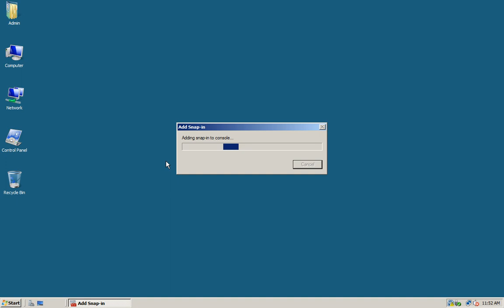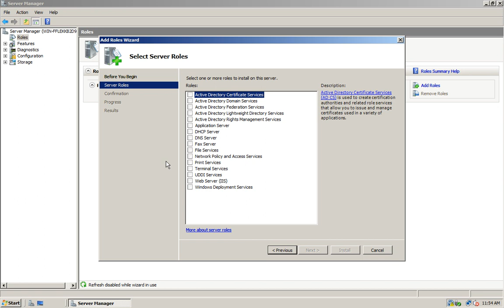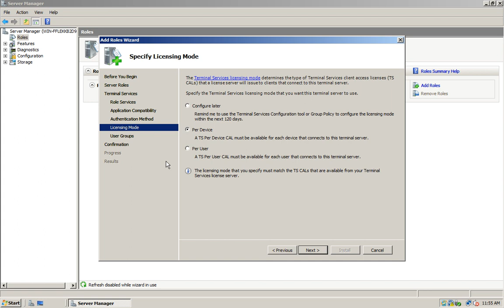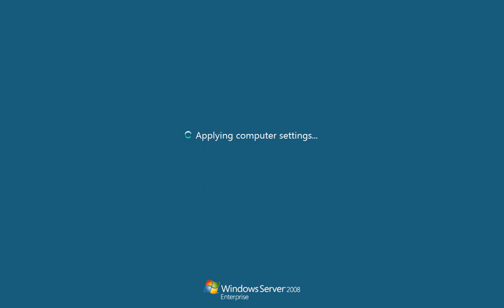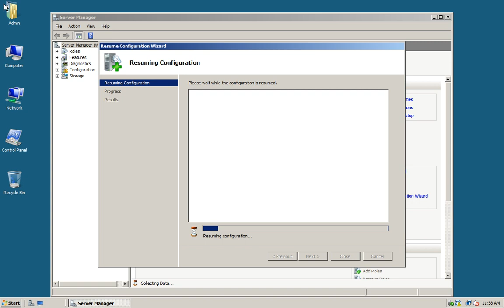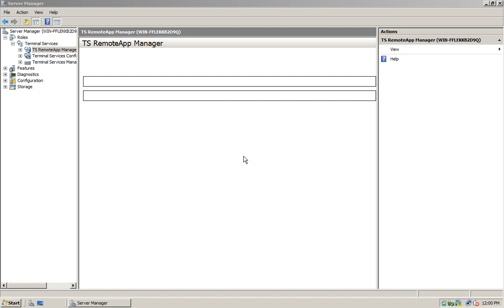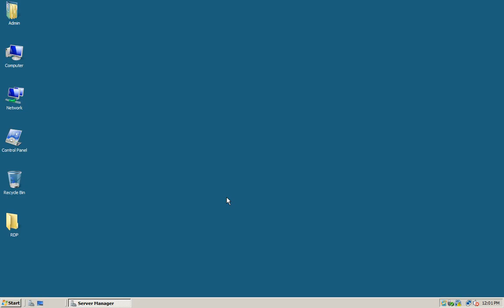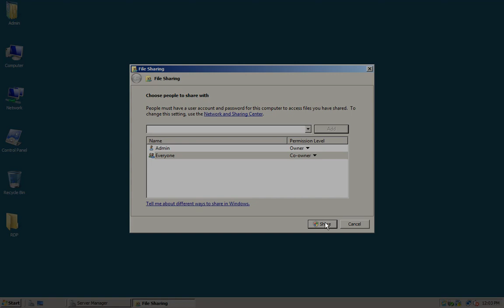TSserver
Get thousands of hacking , CCNA , CCNP , MCITP , MCSC , Redhat Linux videos ..